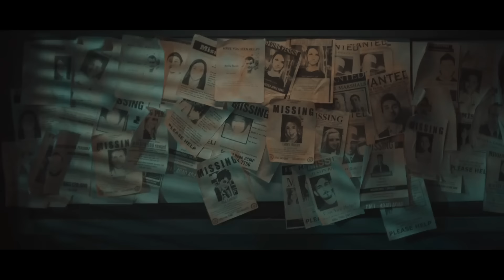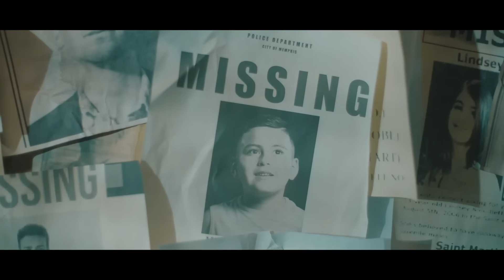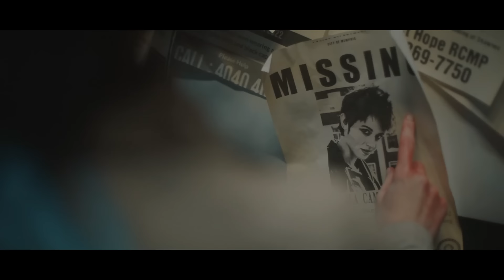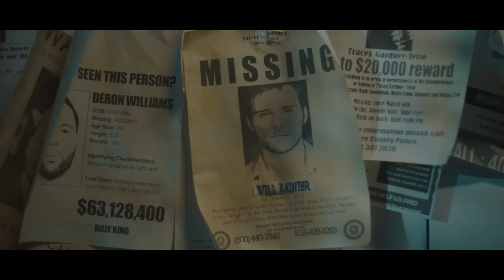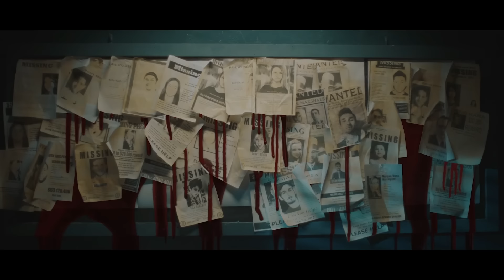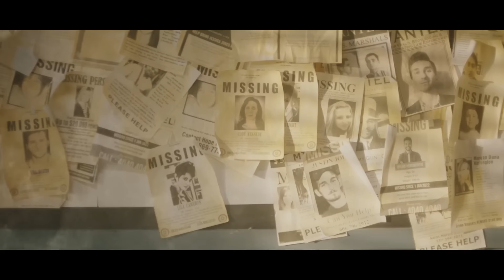Цагдаагийн хэлтэст учир битүүлэг эмэгтэй ирснээр...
Цагдаагийн хэлтэст учир битүүлэг эмэгтэй мэдүүлэг өгөхөөр ирж, сураггүй болсон хүмүүсийн яаж сураггүй болсон түүхийг ярьж өгч байгаагаар үйл явдал өрнөдөг.

00:00 Эхлэл
00:35 Өрнөл
05:25 Төгсгөл